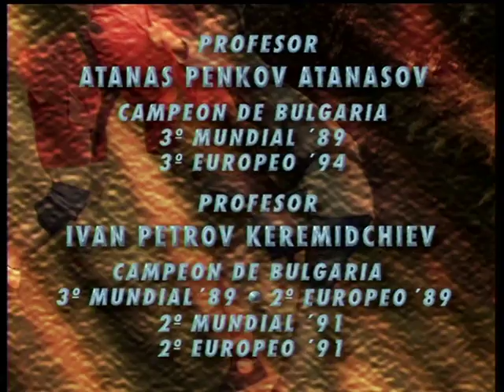Sambo Techniques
Cette vidéo explique le système de lutte connu sous le nom de sambo.

  Ce style, d'origine soviétique, s'est rendu célèbre dans le Monde pour sa grande efficacité dans la lutte au corps à corps. Sa réputation survint plus particulièrement suite à la participation aux Jeux Olympiques des lutteurs de Sambo, combattant sous les règles du Judo. Ils gagnèrent et tout le monde commença à parler de l " art secret des soviétiques ". Cette vidéo fut réalisée par deux très grands champions bulgares, tous deux munis d'un important curriculum vitae rempli de victoires en Europe et dans le Monde. Atanas Penkov fut 3e aux championnats du Monde en 89 et 3e aux championnats d'Europe de 94 et Ivan Petrov, outre le championnat de Bulgarie, gagna en 3e position le Mondial en 89, fut 2e aux championnats d'Europe et 2e Mondial en 90 et de nouveau 2e aux championnats d'Europe en 91. Ils nous montrent ici les techniques qui sont pratiquées sous les règles de la Fédération Mondial de Sambo. Ils nous enseignent les passages de grades. Ce style est adapté pour ceux qui souhaitent développer leur savoir-faire dans le combat à courte distance et résoudre des situations de luxation de jambes et de bras, de projections, d'immobilisation, etc. Cette vidéo unique et indispensable explique, dans tous les détails, les fondements techniques de ce système de lutte si efficace.

  Budo International